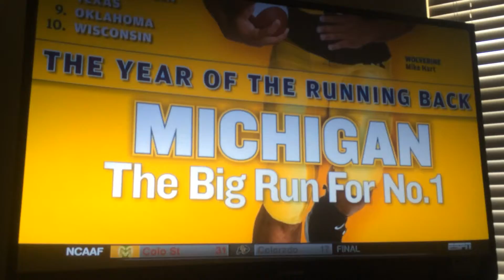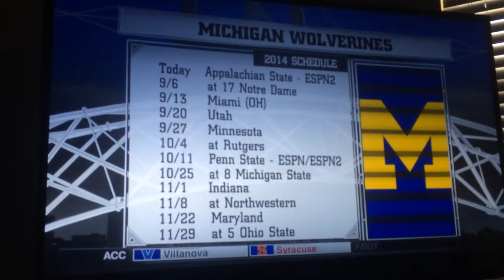Aug 30, 2014